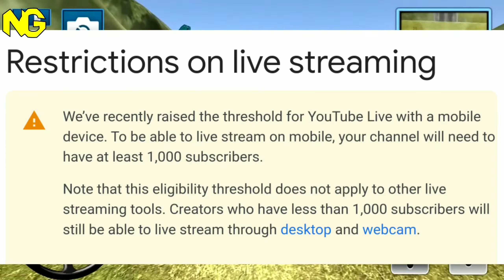how to get more subscribers on Your youtube Channel | youtube subscriber kaise badhaye 2020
Free Fire ID: 1st ID: 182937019, 2nd ID: 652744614